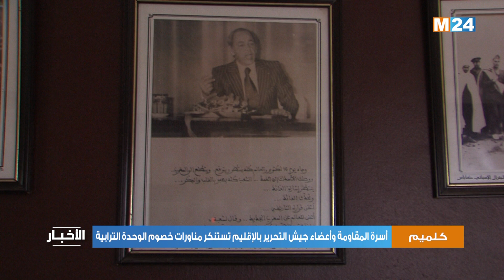أسرة المقاومة وأعضاء جيش التحرير بإقليم كلميم تستنكر مناورات خصوم الوحدة الترابية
استنكرت أسرة الحركة الوطنية والمقاومة وجيش التحرير بإقليم كلميم، مناورات خصوم الوحدة الترابية للمملكة.